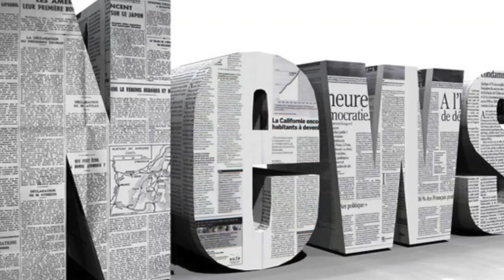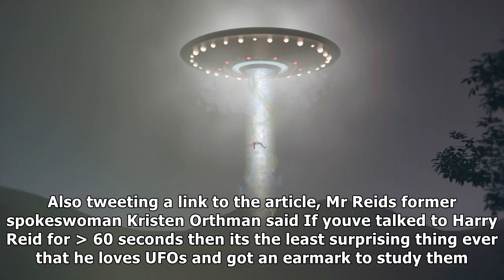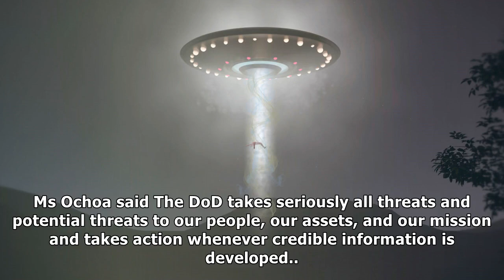Pentagon says it used to investigate ufos but doesn't confirm whether it still does| Daily News TV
The Pentagon has confirmed it had a UFO investigation programme, but says it was ended in 2012 to fund higher priority issues. The New York Times repo...